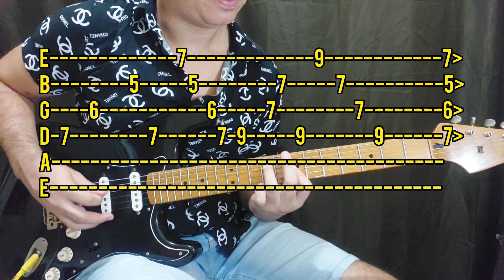Violeira Baiana #8 - Nivel 1 Para Iniciantes - Loo Carlos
● Quer ter aulas de guitarra online?

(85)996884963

Gratidão por ter vocês aqui!

Se você curte o meu canal e gostaria de  contribuir para o nosso crescimento!

🔑 chave pix:

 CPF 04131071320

Luiz Carlos Pereira Amorim

Banco Next Bradesco

Qualquer quantia será bem vinda! 😎